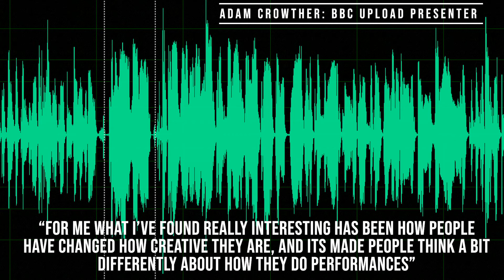Digital Package: Conal Kelly Musician